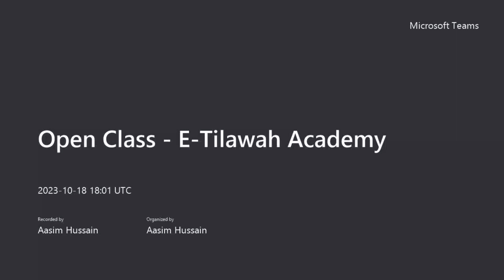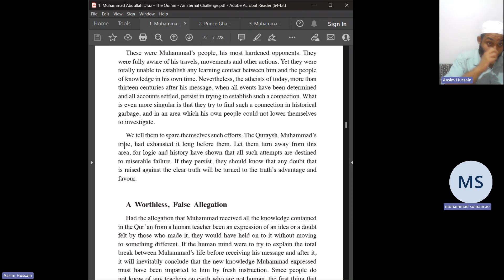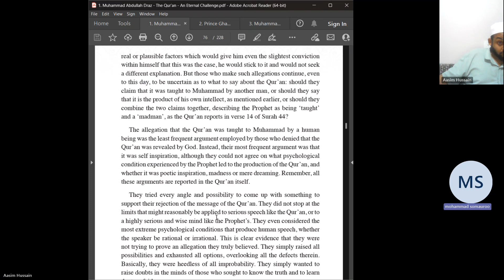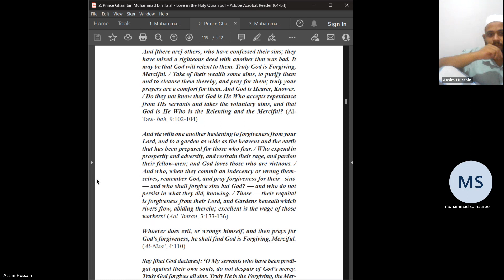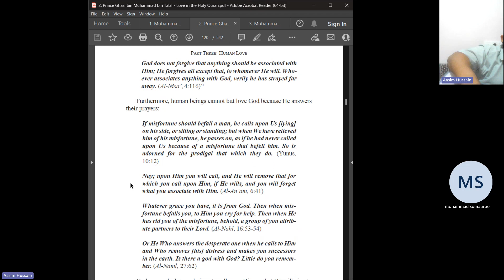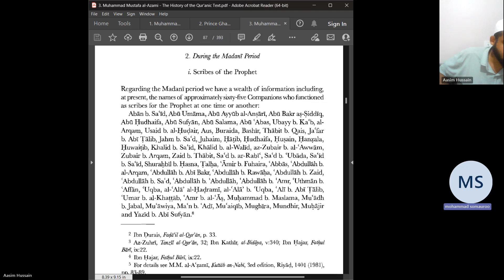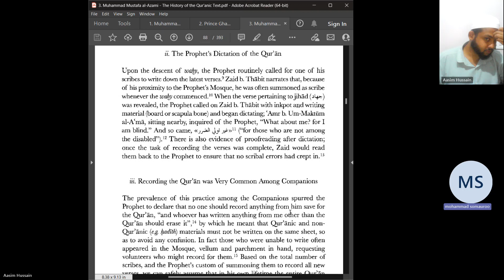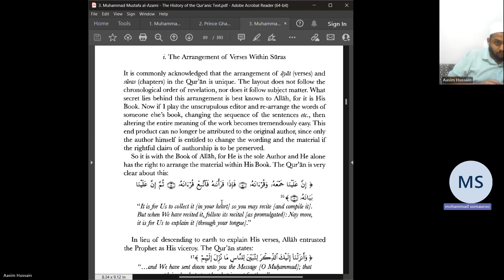Iqra' Book Readings - Session 13 - Learning, Loving & Living the Qur'an